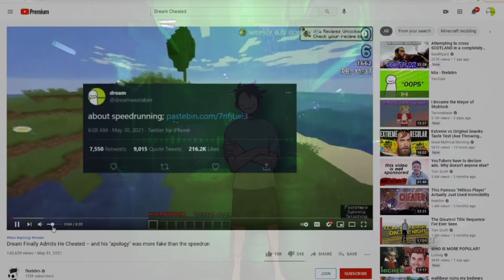Welcome Dream to the Champions Club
forsenCDream